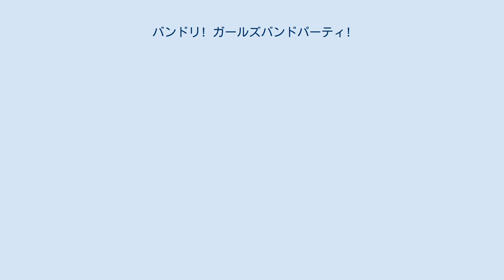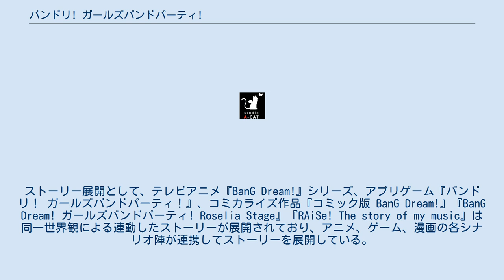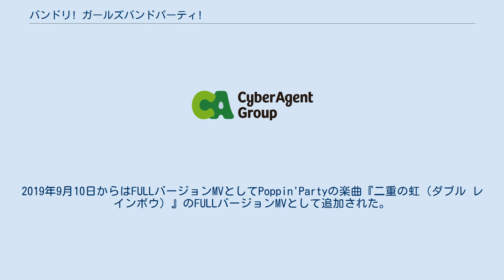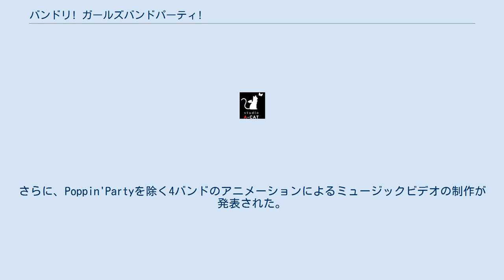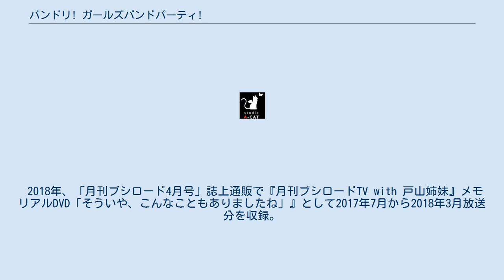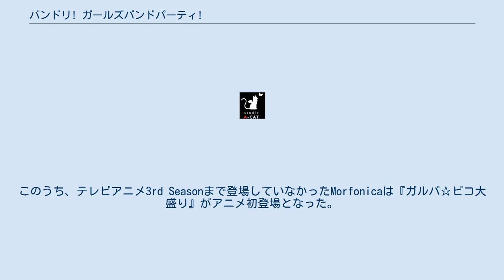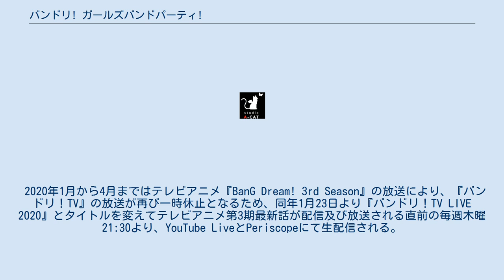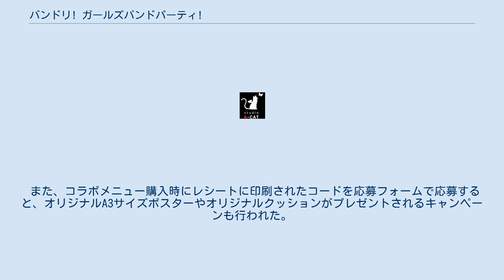バンドリ! ガールズバンドパーティ!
BanG Dream! 」 バンドリ! ガールズバンドパーティ! 『バンドリ！ ガールズバンドパーティ！』は、ブシロードのアプリケーションゲーム。
略称は「ガルパ」。
ジャンルはリズム&アドベンチャーゲーム。
開発元はCraft Egg。
キャッチコピーは「はじめよう、私たちのバンド活動（ライフ）！」。
 4周年以降のキャッチコピーとして「まだまだ止まらない、私たちのバンド活動(ライフ)！」が2021年2月28日に放送された「バンドリ！6周年記念特別番組」内でCraft Eggの森川修一から発表された。
 iOSおよびAndroid用ゲームアプリとして、ブシモより2017年3月16日配信された。
日本国外でも配信がされており、英語版、繁体字版、韓国語版、簡体字版が存在し、2020年9月には全世界ユーザー数が2000万人を突破した。
 2021年9月16日にNintendo Switch版『バンドリ! ガールズバンドパーティ! for Nintendo Switch』が発売、芸人のなかやまきんに君を起用した実写CMが製作され、彼がCM中で叫んだ「ガルパワー！」は一部で話題になった。
 BanG Dream!プロジェクト全体のプロモーションは本作が中心となっている。
コラボレーション展開は「関連イベント・コラボレーション」を参照。
 物語の舞台は東京都・新宿。
ストーリー展開として、テレビアニメ『BanG Dream!』シリーズ、アプリゲーム『バンドリ！ ガールズバンドパーティ！』、コミカライズ作品『コミック版 BanG Dream!』『BanG Dream! ガールズバンドパーティ! Roselia Stage』『RAiSe! The story of my music』は同一世界観による連動したストーリーが展開されており、アニメ、ゲーム、漫画の各シナリオ陣が連携してストーリーを展開している。
そのため、各メディアでストーリーを補完しあいながらシナリオが展開され、すべてのメディアを追うことでシナリオをさらに楽しめるようになっている。
 本作ではメインストーリーを軸に、各バンドがメインのバンドストーリーや順次配信されるイベントストーリーが存在する。
基本的には配信順に物語が進み、ストーリーによっては過去のストーリーとの繋がりや次のストーリーへの伏線がみられることもある。
 シーズン1は香澄たちが高校に入学した春より1年間の物語が描かれている。
該当ストーリーはメインストーリー1章、バンドストーリー0章～2章（2020年から追加実装の「Morfonica」「RAISE A SUILEN」分を除く）。
イベントストーリー（2019年3月15日までに配信されたストーリー）である。
テレビアニメ第1期のストーリーはPoppin'Partyバンドストーリー0章として実装されている。
 シーズン2はシーズン1開始より1年後、香澄たちが進級したところから物語が始まる。
該当ストーリーはメインストーリー2章、イベントストーリー（2019年3月16日以降に配信されたストーリー）である。
テレビアニメ第2期にて初公開された設定が追加され、第2期にて初登場した朝日六花がゲームストーリーにも登場するほか、RAISE A SUILENや和奏レイについて登場人物が語るなど、アニメ第2期の物語を前提にストーリーが展開されている。
また、メインストーリー2章よりMorfonicaの倉田ましろと桐ヶ谷透子が実装に先行して登場している。
 基本無料のアイテム課金制。
リズムゲームを楽しむライブパート、メンバー同士の日常会話を楽しむことができるアドベンチャーパート(エリア会話、ラウンジ機能)、各バンドやキャラクターの物語を描くストーリーパートをメインに構成されている。
ストーリーを進めたり、最新のイベントが配信されていくことで、ライブで遊べる楽曲が追加されていく。
 スターを消費することでガチャを引くことができる。
★2〜★4のメンバーを獲得できる。
一部のガチャは有償スターのみとなっている。
 2019年3月16日の2周年の際に追加された機能。
通称『天井』。
ガチャでメンバーを獲得した際に手に入るガチャシール...